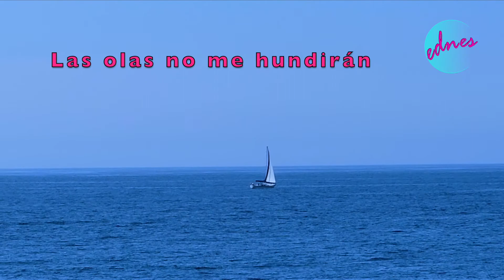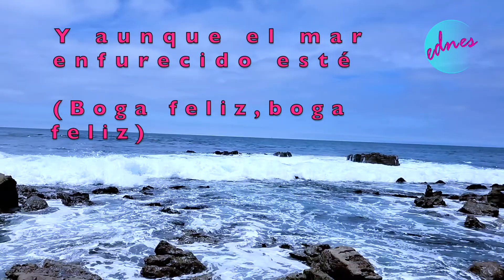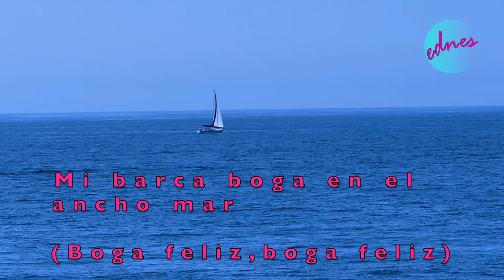Trio/Guitarras - parati musicacristiana jesus viral bendiciones fé iglesia godisgood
Tratamos de rescatar este canto "MI BARCA" que grabamos en 1988 como "TRIO REVELACIÓN", claro los sistemas de grabación de ese tiempo eran diferentes "Ampex", pero acá en casa logramos rescatar lo mejor que pudimos las voces y la música, los años pasaron y la gracia de Dios sigue estando presente en nuestras vidas, por eso tantos años después también nosotros seguimos cantando a su majestad. Ed & Esmeralda